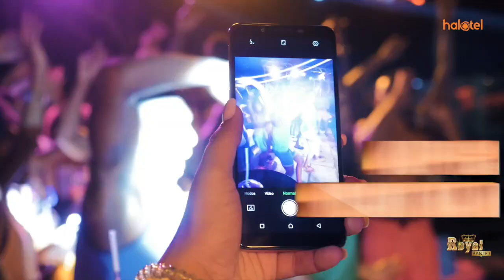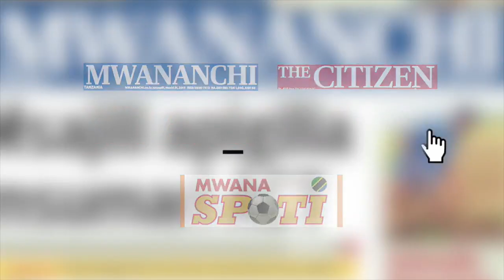ZIFAHAMU NJIA SAHIHI ZA KUPUNGUZA UZITO WA MWILI